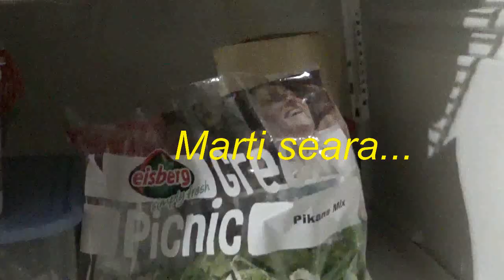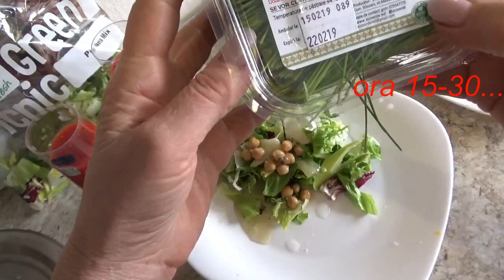ce am mancat azi#veronika sandul Ce am mancat azi RAW VEGAN!!!#12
ce am mancat azi#veronika sandul Ce am mancat zi RAW VEGAN#12
Ce am mancat azi?imi place sa gatesc cu manuta mea..si nu ma alimentez in restaurante sau cafenele...imi iau cu mine mancarea in "boit a lunch" cand am activitati